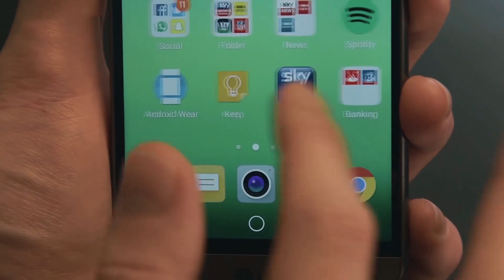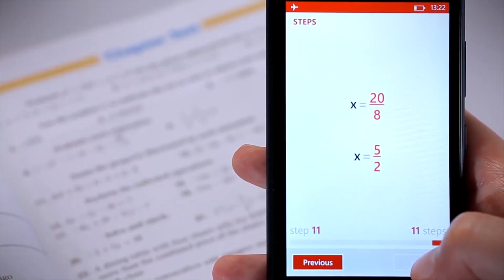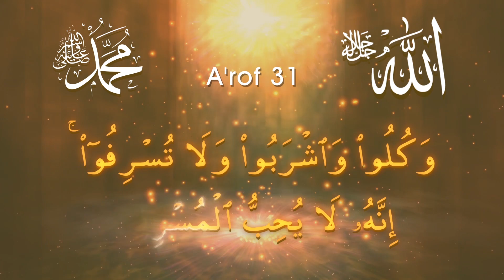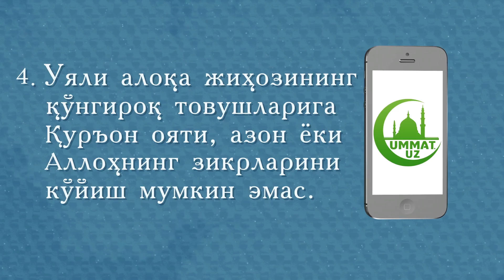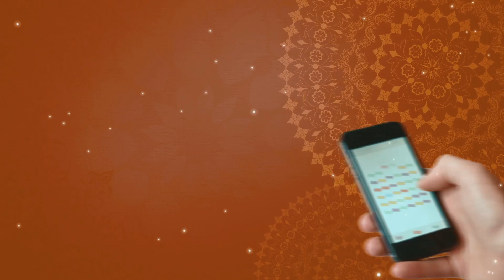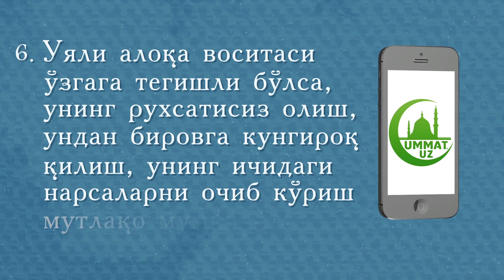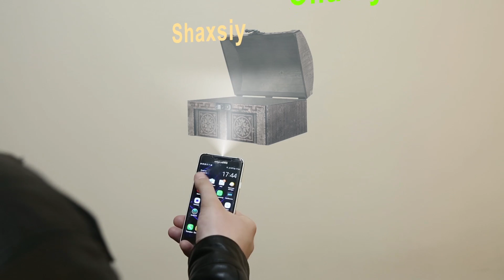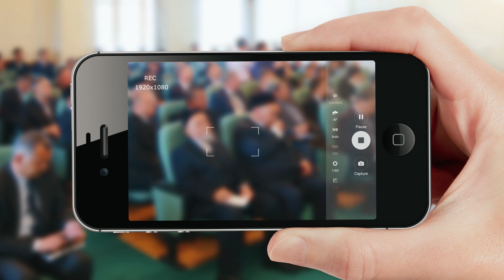Ўрнак бўлайлик: 2 - Телефон одоблари | Исҳоқ Муҳаммад